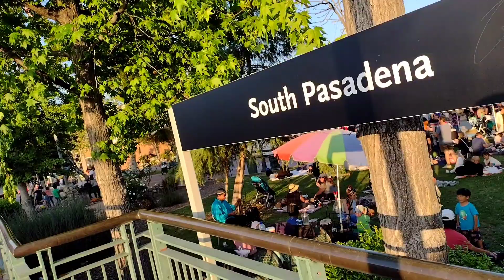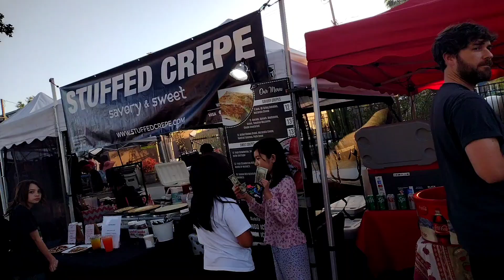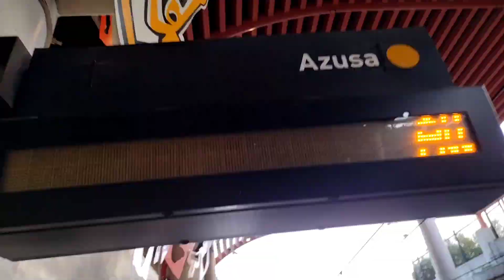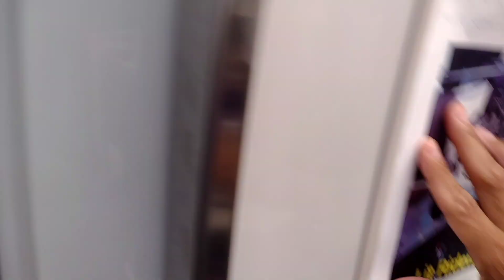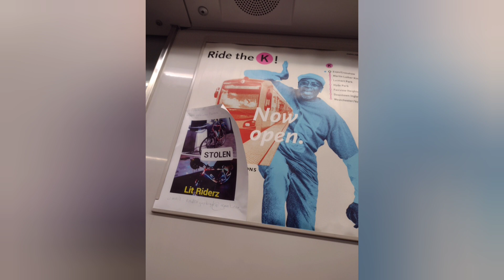Part 2 of DUDE, WHERE'S MY BIKE?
My bike was stolen on May 6, 2023 from the metro Gold Line platform in downtown LA. while I had my back turned.
Join me on my journey in search of it.